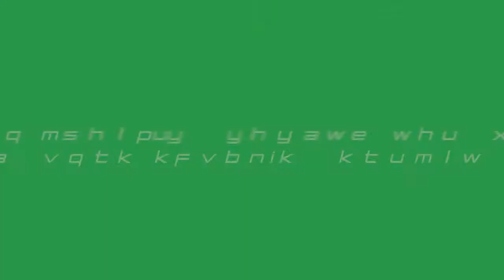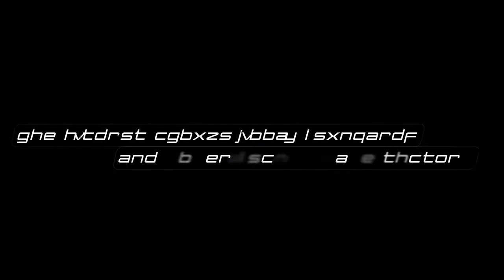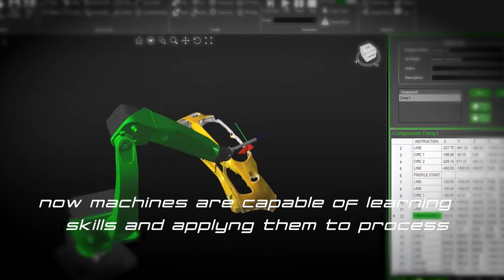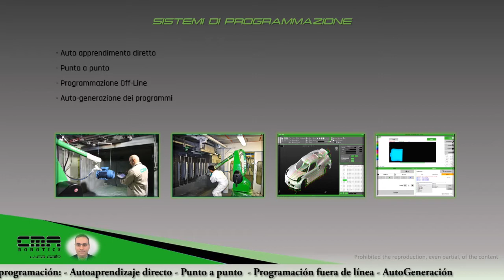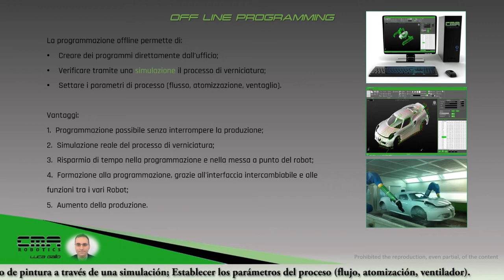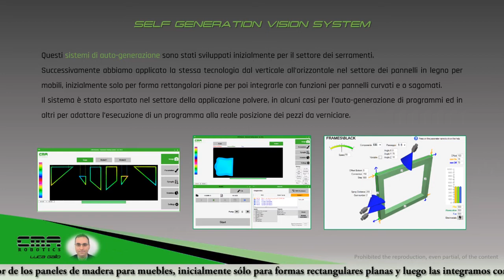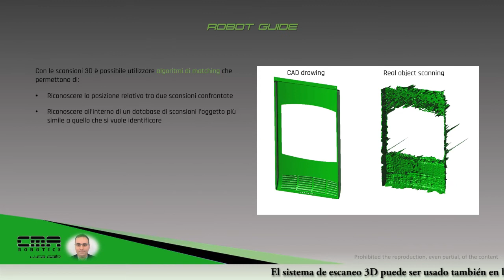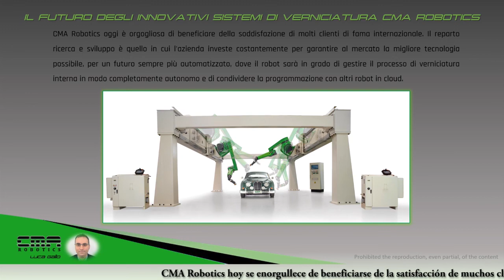CMA Robotics Spa the evolution of painting robots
CMA ROBOTICS SPA with LUCA GALLO presents the evolution of painting, from programming to the autonomous CMA robots.